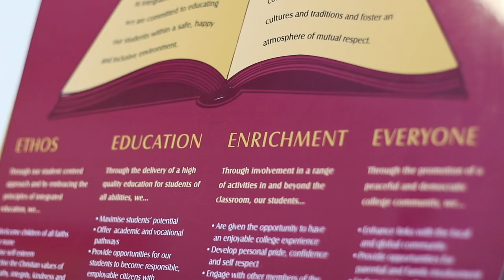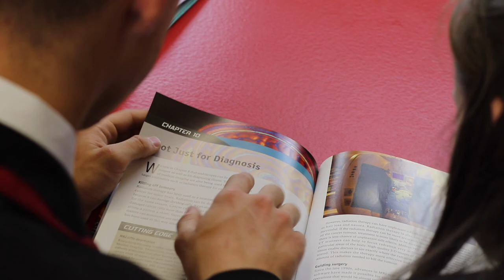Sixth Form at Integrated College Dungannon